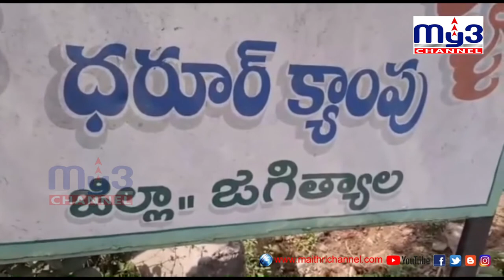ఎస్‌ఆర్‌ఎస్‌పీ స్థలాల్లో అక్రమ నిర్మాణాలు...My3news 7PM (09-11-2020)